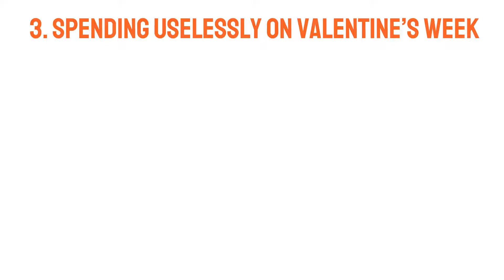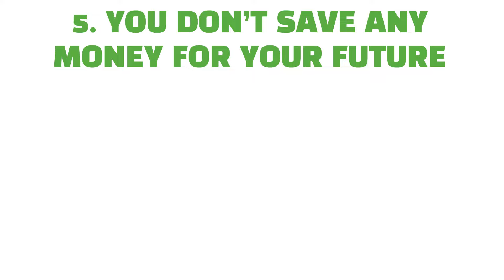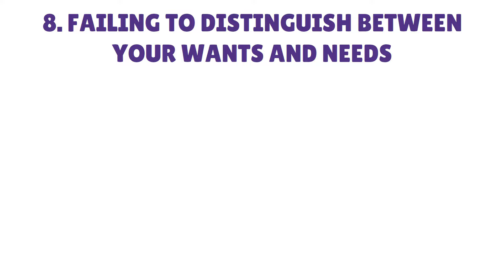11 Signs That Shows You Will Become Poor Very Soon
11 Signs That Shows You Will Become Poor Very Soon

In this video we will tell you the 11 signs that shows you will become poor very soon. We have observed these signs in every poor man. If you could improve your money habits then you will easily get rich. We have also discussed the solutions that you could do to become rich. We have also discussed about the best investments that could make you rich in 2024. You may invest in stocks bonds certificate of deposit cryptocurrencies real estate REITs and other assets to get rich. Americans will be benefited the most from this video.

signs that you will become a billionaire
signs you are poor
signs that shows you have a poverty mentality
signs
signs you will never be rich
signs of poverty
signs you have poor boundaries
will i become rich or poor
signs you will stay poor
non obvious signs someone is poor
signs that you will be rich in future
how to become rich
signs you are broke
signs you will be rich
what are 15 signs of a poor leader?
signs that you will be successful
these signs tell that you will become poor
poor signs
get rich
wealthy man
finance
financial advisor
instagram millionaires
spending habits
financial habits
bettermoney habits
usa
financial habits
Canada
money Habits
acorns
Shopify
how to use Shopify
Shopify benefits
america
United States